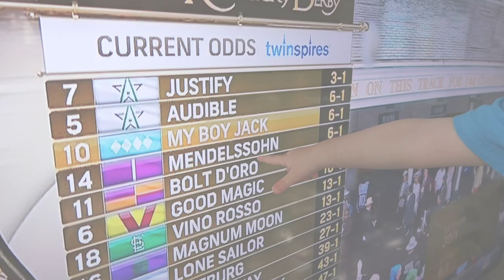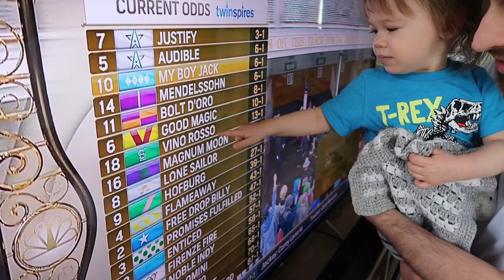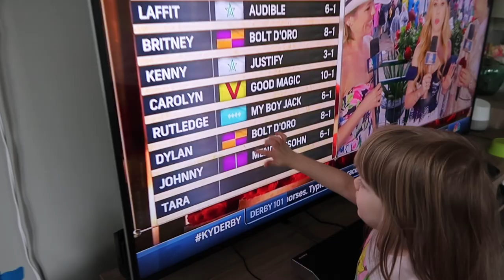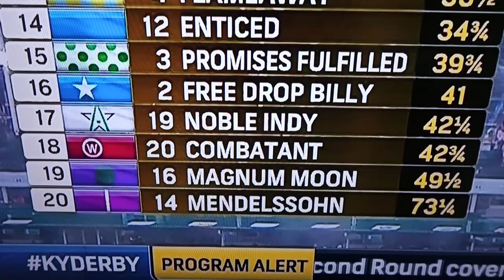Kentucky Derby Day! - Did We Pick the WINNER!?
Penelope has picked the winner of the Kentucky Derby every year since she was born! Did she pick the winner this time!? Or has her streak run out!? If you haven't already watched the Derby yesterday, Play along with us and pick who you think will win! Leave your guess in the comments below!!